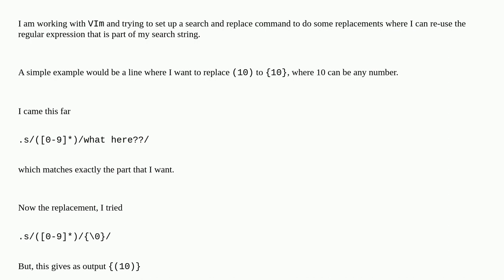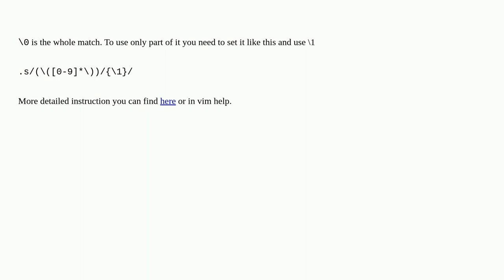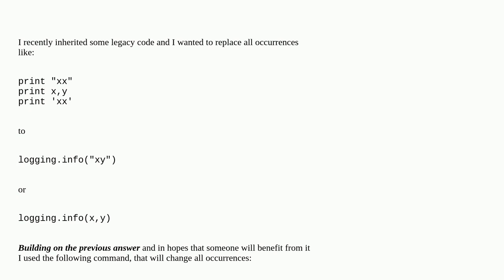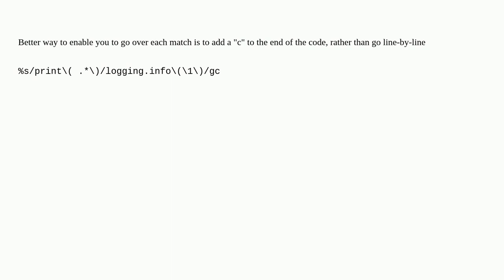Unix: Replace using VIM, reuse part of the search pattern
Replace using VIM, reuse part of the search pattern

A special thanks goes out to the awesome community

  vi vim regular-expression replace